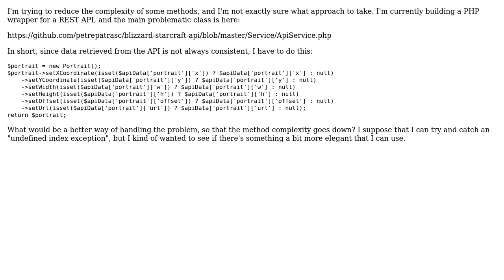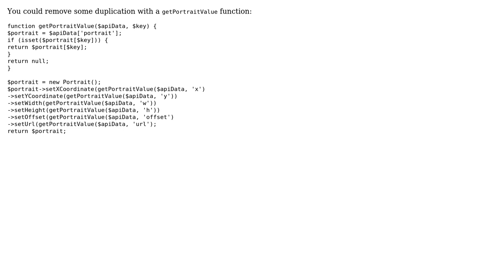Code Review: Reducing complexity of method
With thanks & praise to God, and with thanks to the many people who have made this project possible! | Content (except music & images) licensed under CC BY-SA | Music | Images & others | With thanks to user Petre Patrasc user palacsint and the Stack Exchange Network Trademarks are property of their respective owners. You are responsible for your own actions.